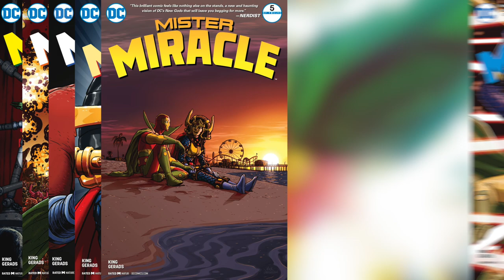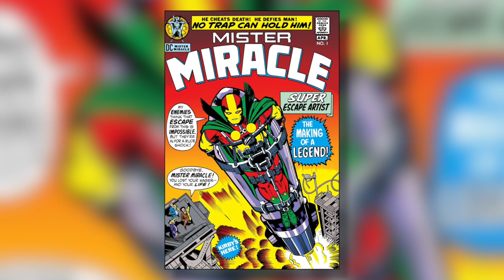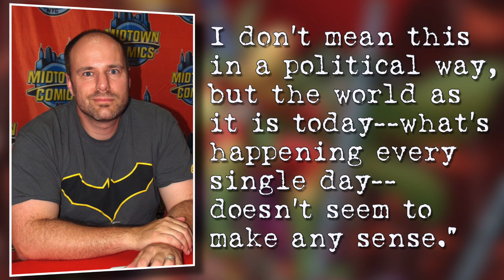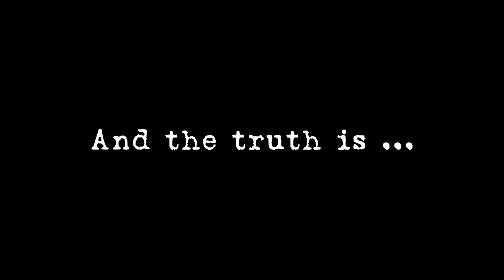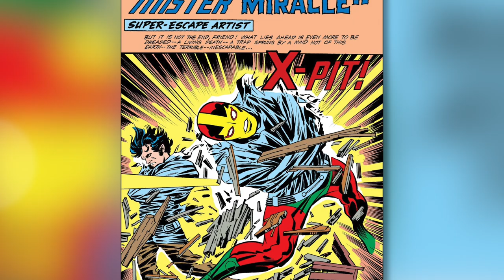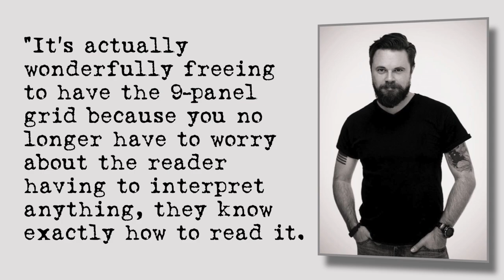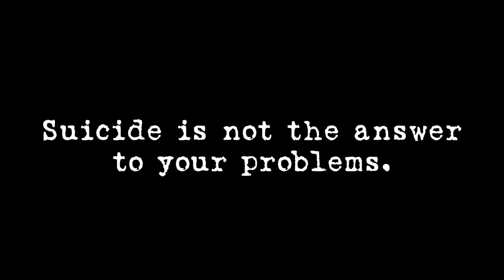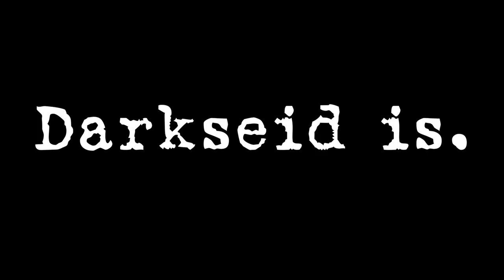Deconstructing MISTER MIRACLE (2017) by Tom King & Mitch Gerads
SPOILERS! An analysis and explanation of Tom King and Mitch Gerads' 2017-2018 miniseries "Mister Miracle" - a story of PTSD, depression, family, and questioning your reality.